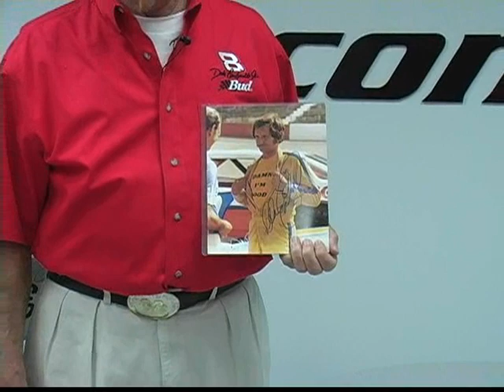Rare Dale Earnhardt Autographed Photo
NASCAR collector Charles Ross has decided to part with his incredible collection of racing memorabilia, and in this video he talks about one of the items being sold.

This rarely seen photograph of Earnhardt showed what confidence (and good sense of humor) he had. Taken in 1979 or 1980, it shows him opening his firesuit to show off a t-shirt that says "Damn I'm Good". Earnhardt got a good laugh from this photo some years later, when collector Charles Ross took it to an open house event at Dale Earnhardt Chevrolet and asked Earnhardt to sign it.

Ross has partnered with the well-known automobilia auction website GoMotorBids.com to sell his massive array of memorabilia and Diecast collectibles. You can get more information about this item (plus thousands more) by visiting GoMotorBids.com.